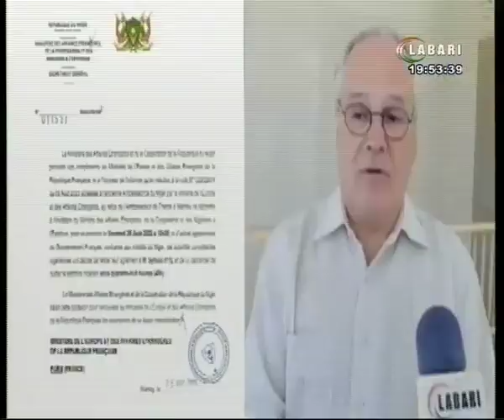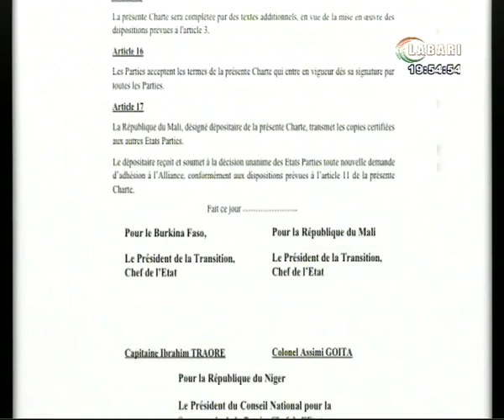JT LABARI 27 SEPTEMBRE 2023